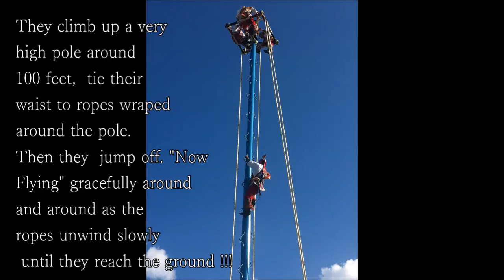Los Voladores de Papantla "Playa Del Carmen" 5th Ave.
"Papantla flyers" ancient Mexican tradition to admire !!!

-The dance of the flyers starts each hour in Playa del Carmen or Tulum. It is a wonderful dance to see and the music is mesmerizing

-Encounter Mexican culture at its finest all over town. Right in Founder’s Park enjoy beautiful live shows, such as the Danza de los Voladores (Dance of the Flyers), an ancient Mesoamerican ritual still practiced today in Mexico. According to Totonac myth this tradition began as a way to appease the gods and bring back the rain in a time of drought more than 450 years ago. These shows are ongoing and free to the public. Tips are welcome!

--The voladores, or flyers, of Playa del Carmen dress in brilliantly colored traditional costumes, climb up a very high pole (about 100 feet in Playa del Carmen  ), tie their waist to ropes wound around the pole and then jump off, "flying" gracefully around and around as the ropes unwind until they reach the ground. As the voladores "fly," another performer balances at the top of the pole and plays haunting tunes on his wooden flute. The performers in this series of pictures and video were in the outdoor 5th Ave. in  Playa del Carmen !!!

-The 'Voladores de Papantla' are Totonac Indians, and the voladores rite is a traditional act of worship (in this video performed as entertainment for tourists). The voladores climb to the top of a tall pole, wind ropes around the pole, and then leap off into the air. As the ropes unwind, they descend slowly to the ground. The caporal plays a drum and flute and invokes an ancient spiritual offering in the form of a spectacular air dance.